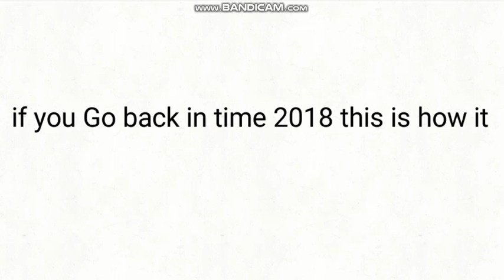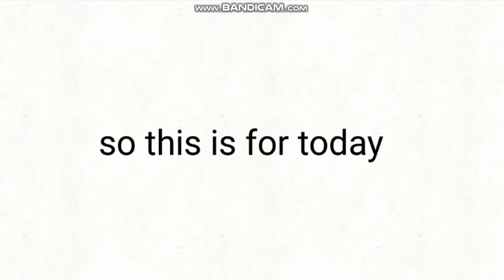history of FIVE NIGHT MARE